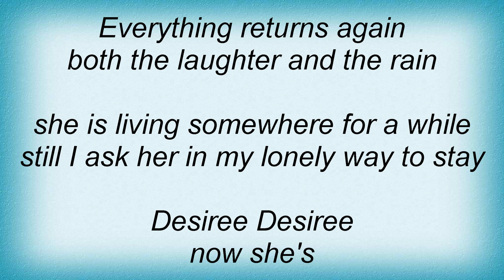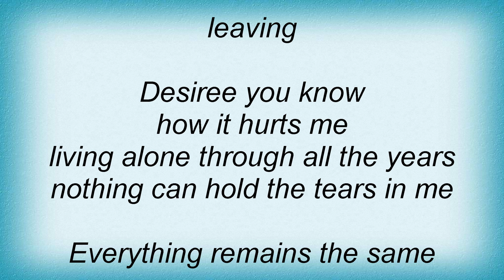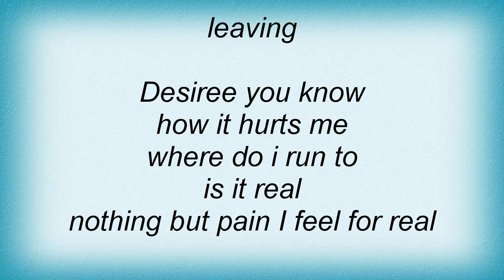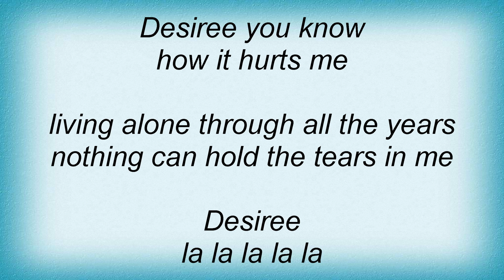Left Banke - Desiree Lyrics